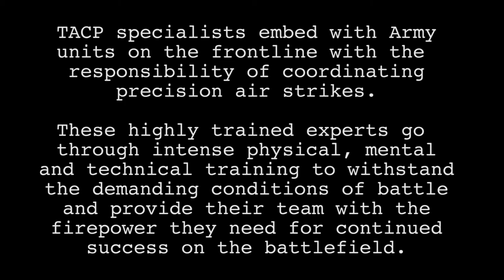2020 TACP Lightning Challenge - Staff Sgt. Tyrell Hall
2020 TACP Lightning Challenge - Staff Sgt. Tyrell Hall
FORT HOOD, TX, UNITED STATES
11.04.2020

Tactical Air Control Party Airmen Compete in the 2020 TACP Lightning Lightning Challenge. (U.S. Air Force video by Staff Sgt. Tyrell Hall)

Film Credits: Video by Staff Sgt. Tyrell Hall
17th Training Wing Public Affairs

93rd AGOW
17th TRW